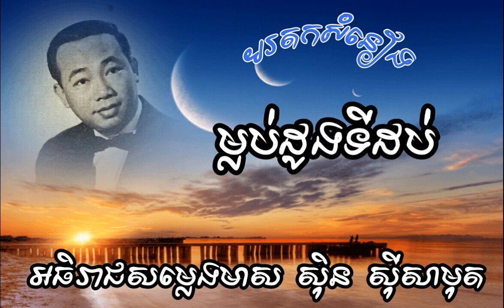ម្លប់ដូងទីដប់ ស៊ិន ស៊ីសាមុត [Khmer song][Sin sisamuth][vol3][Mlob Doung Ti dob]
បទចម្រៀងមនោសញ្ចេតនា
មរតកដើម
karaoke
ភ្លេងការ
ភ្លេងខ្មែរ
ជ្រើសរើស
ស៊ិន​ ស៊ីសាមុត
រស់​ សេរីសុទ្ធា
អៀង ស៊ីធុល
ប្រពៃណីជាតិ
Phlengka
Khmer
original
Khmeng Khmer
Sin sisamuth
ros sereysothea
ភ្លេងការ-Phlengka ជ្រើសរើស ពិសេស
itle:PHLENG KA COLLECTION ,ភ្លេងការ KHMER TRADITIONAL SONG,KHMER WEDDING SONG
PHLENG KA COLLECTION ,ភ្លេងការ ​ KHMER TRADITIONAL SONG,KHMER WEDDING SONG
PHLENG KA COLLECTION ,KHMER TRADITIONAL SONG,KHMER WEDDING SONG ,ភ្លេងការ (២១បទ)
pleng kar full collection​PHLENG KA COLLECTION ,KHMER TRADITIONAL SONG,KHMER WEDDING SONG ,ភ្លេងការ (8បទ)​ ,pleng kar full album 8 song
phleng kar
Phleng Ka Collection ,Khmer Wedding Song
phleang kar collection
pleang kar
Pleng ka Khmer
Phleng Ka Collection
pleng kar full collection
phleang ka collection,
phleng ka collection,
pleang all songs,
khmer tradional song
wedding song collection
wedding song nonstop
old wedding song
wedding music
Khmer Traditional Song Collection Full Album
Khmer Wedding Music
him sivon pleng kar,
him sivorn wedding songs,
him sivorn khmer traditional songs
eang sithol wedding song,
eang sithol pleng ka
Khmer Wedding song
Khmer Traditional Wedding Song
khmer wedding song pleng Kar
Khmer Wedding Ceremony Songs
khmer pleng kar
khmer wedding song music
all wedding songs
ភ្លេងការ
ភ្លេងប្រពៃណ៏ខ្មែរ
weddind song,
wedding new song 2014,
phleng kar non stop,
traditional song this month,
khem town production,
ភ្លេងការ,ភ្លេងខ្មែរ, ជ្រើសរើស, អៀង ស៊ីធុល, ប្រពៃណីជាតិ, Phlengka, Khmer, original, Khmeng, Khmer, ភ្លេងការ-Phlengka, ជ្រើសរើស ពិសេស,
sin sisamuth
Ros Srereysothea
Pen Ron
Keo Sarath
Eng Yeng
Meas Hokseng
Eng Nary
So Savern
Hour Lavy
Noy Vanneth
Him Sivorn
Meng keopichenda
Preab sovath
Kemarak serymun
Chorn Sovannreach
Nob bayarith
Zono
Sukun Nisa
Aoub Sokun Kanha
Sok Seylalin
Pich Sophea
Chhet Sovannpanha
Sok Sreyneang
Eva
Sok Pisey
G-Devith
Concert
2017
2018